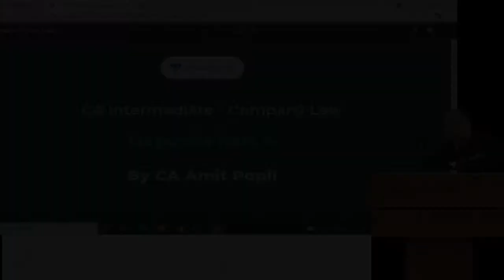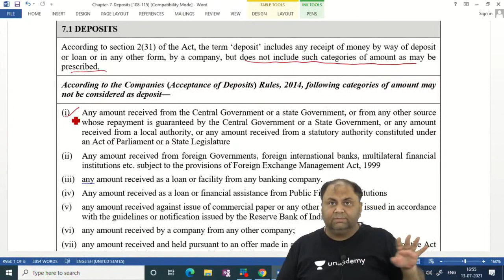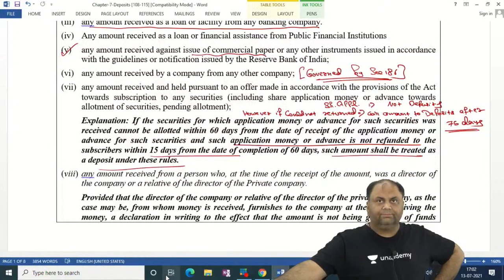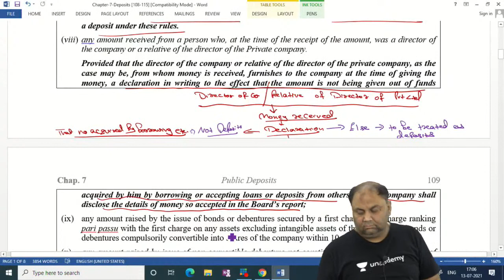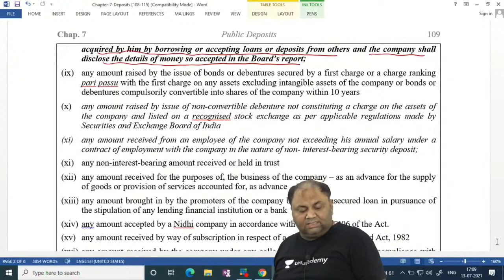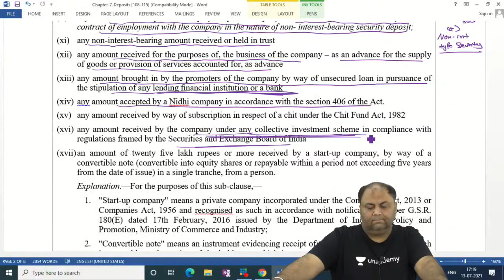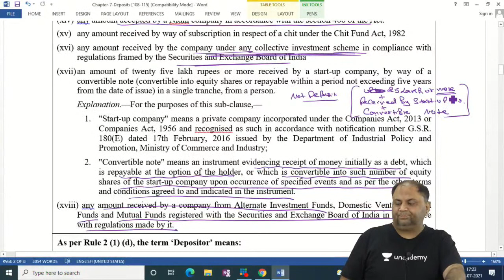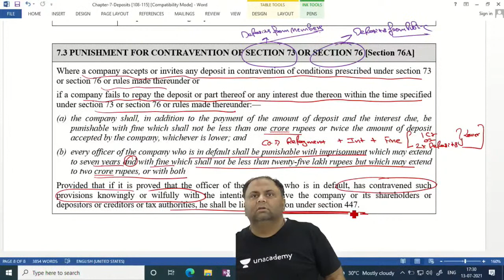Deposits | CA Inter Company Law | Part 4 | CA Amit Popli | Unacademy CA Intermediate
In this session, Amit Popli Sir will take you through the concepts of Deposits(Part 4) for CA Inter Corporate Law.

Unacademy Subscription Benefits:

1. Learn from your favorite teacher
2. Dedicated DOUBT sessions
3. One Subscription, Unlimited Access
4. Real-time interaction with Teachers
5. You can ask doubts in the live class
6. Download the videos & watch offline

About the Educator:
Amit Popli Sir is a Chartered Accountant and an insolvency professional. He has been awarded by the ICAI as the best faculty for Law. Sir, is one of the most trusted educator for Law in the nation.

Feel free to spread the word - share the videos with your friends and family.